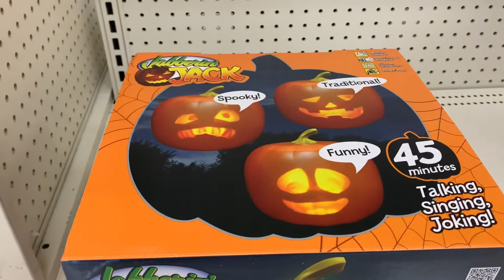Target - Halloween 🎃 2021 - store walkthrough